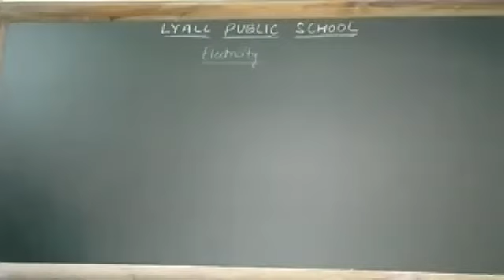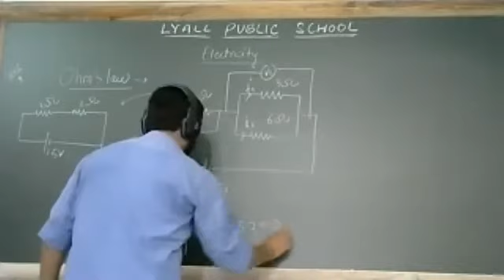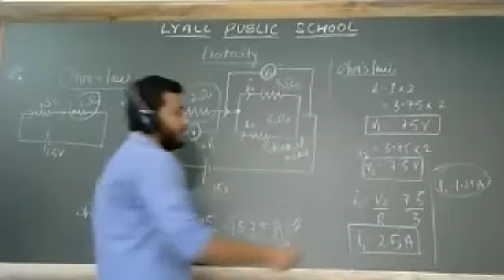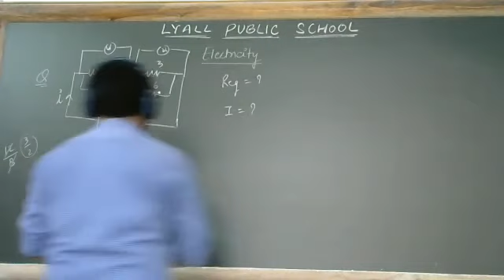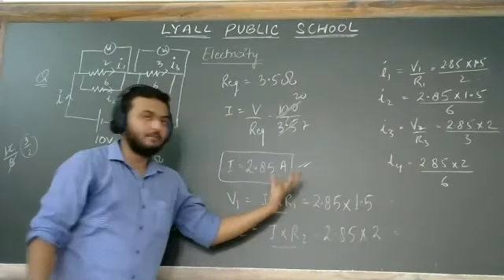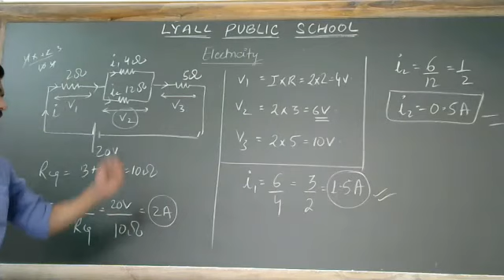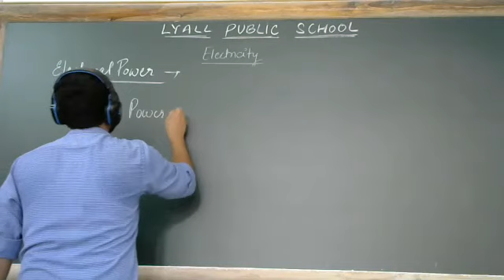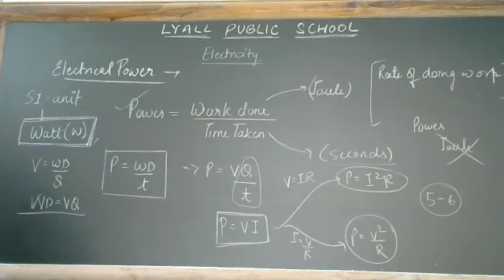Electricity Ohm's Law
Class - X - Physics - Online Class 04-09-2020 by Kunal Sir